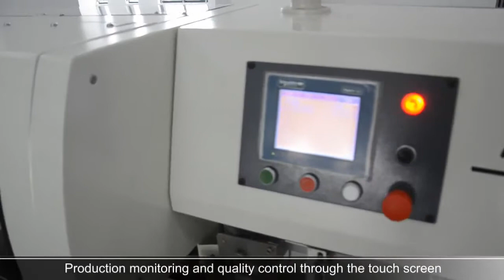JMD Pearls 8000 Linia do oprawy zeszytowej (szycie drutem) Saddle Stitching System